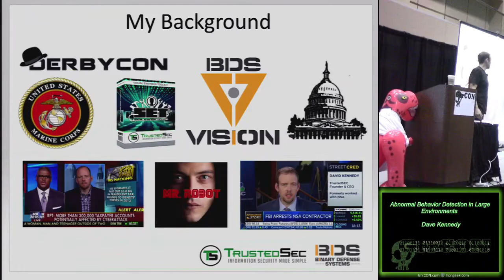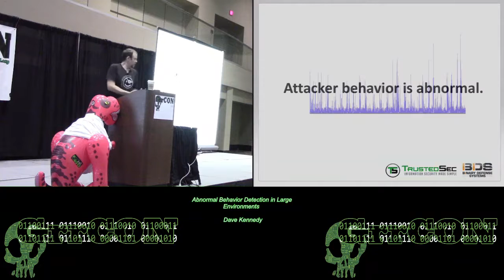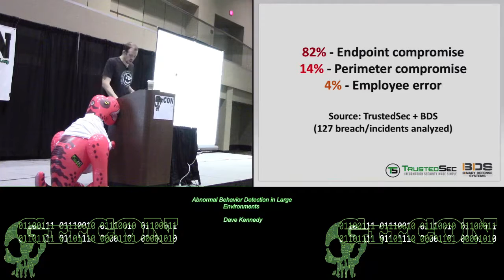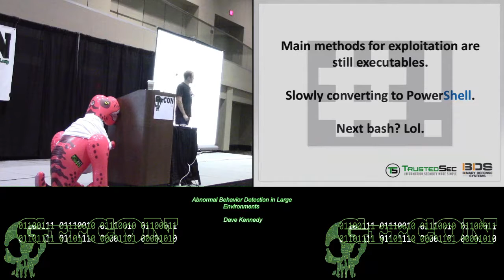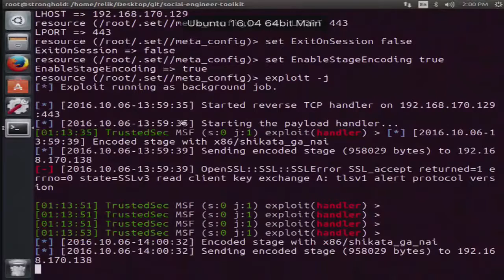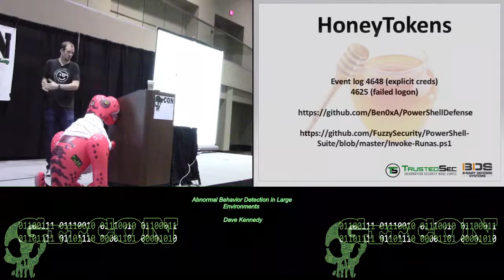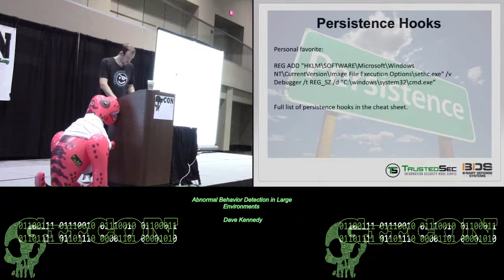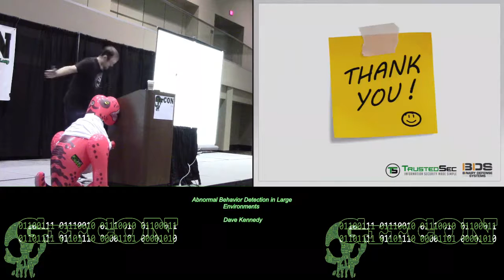105 Abnormal Behavior Detection in Large Environments Dave Kennedy